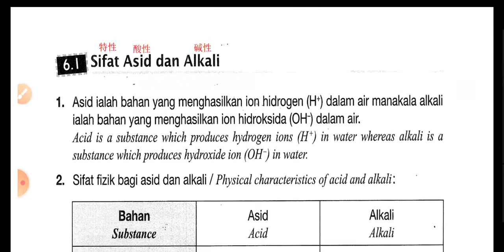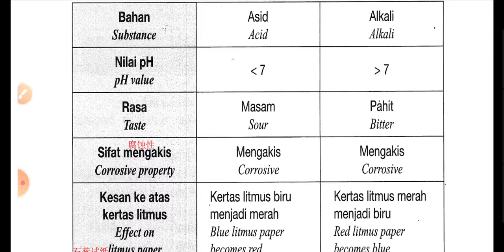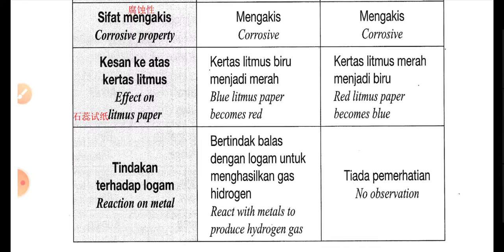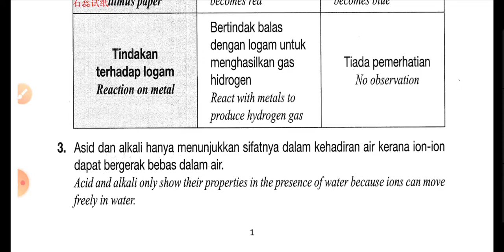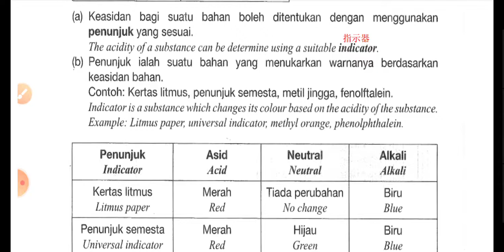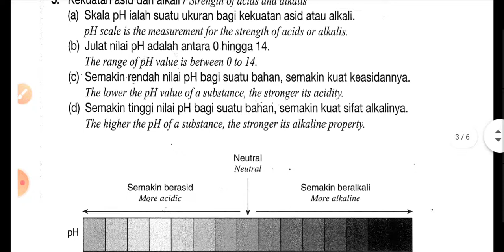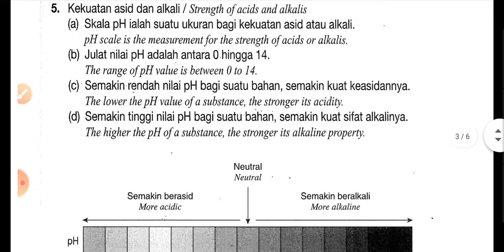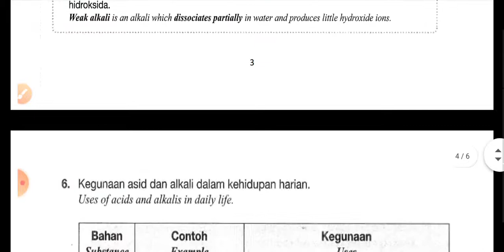F2 SC 010620 Lesson 1 Part 1